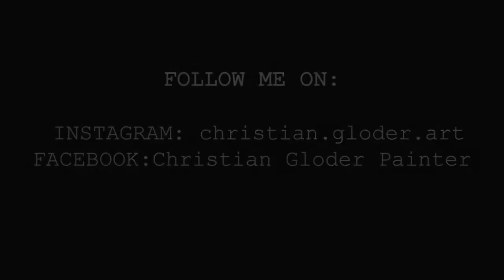Painting time lapse (still life with acorns)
Another time lapse video to show the entire process of a painting, in this case a small still life with acorns.

Ecco un altro time lapse per mostrare l'intero procedimento che sta dietro ad un quadro, in questo caso una piccola natura morta con delle ghiande. Godetevi il video, commentate, condividete e, se volete vedere di più, seguitemi sulle pagine social qui sotto: